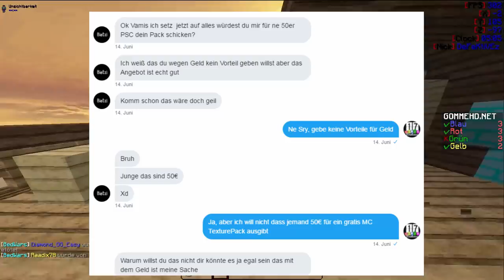VAMIS PACK v.4 [OFFICIAL]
ƮĪƮΣﾚ: VAMIS PACK v.4 [OFFICIAL]
乃ΣŠƇĦƦΣĪ乃ƲƝǤ :

Platzhalter für Equip
ƮЄҲƬƲƦΣƤƛƇĶŚ
Sword Overlay VamisPack:

ŚŌČĪƛﾚMΣƊÎƛ

Q&ƛ

A: Nein

A: Invezion [INVZN]